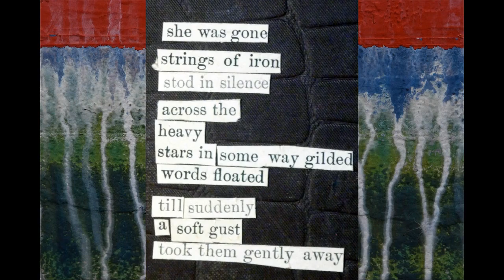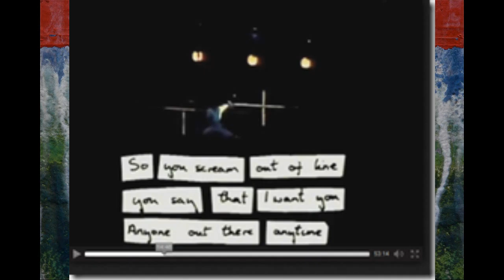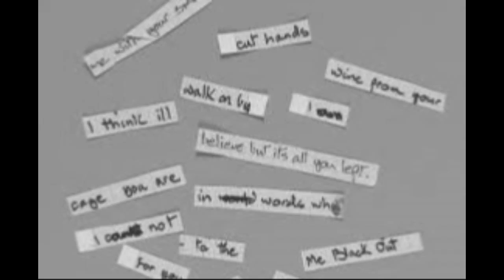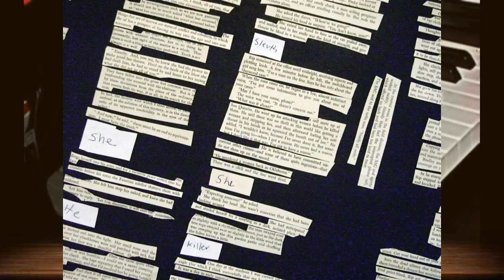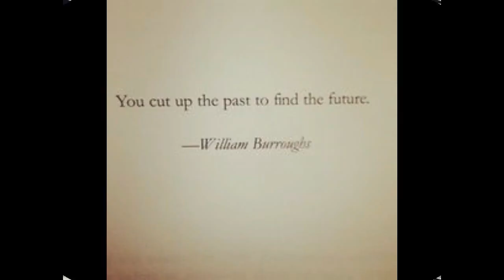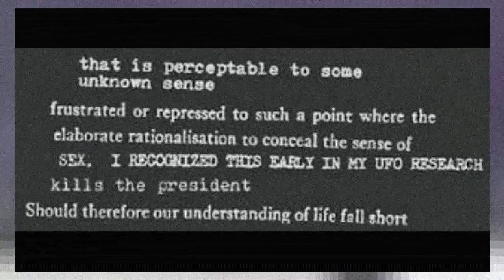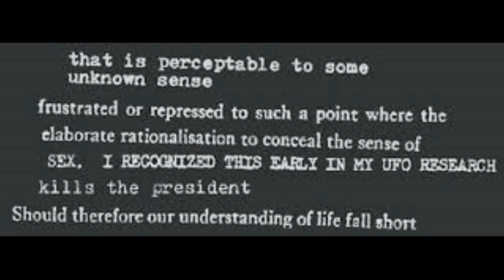CUT UPS by Nick108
Created using Reason 8, FL Studio 12, Cockos Reaper, iSkysoft, KeyRig49 and not much else!  Except a mouse that loves to Rock!
So Rock for Radharani Always!  Ki Jaya!